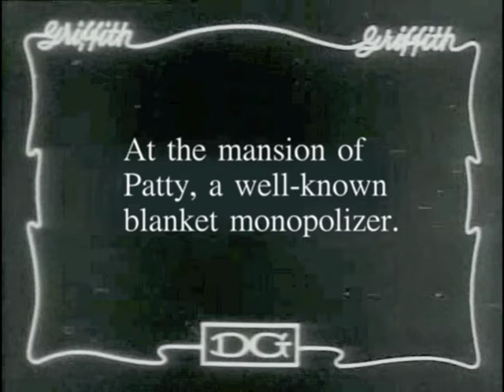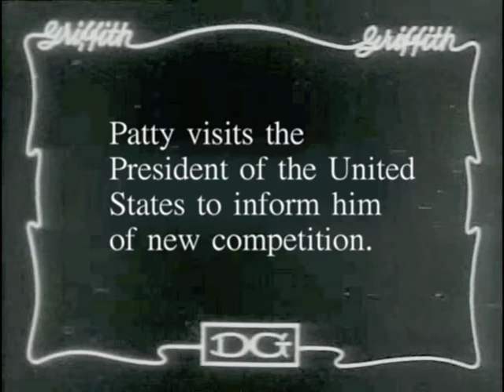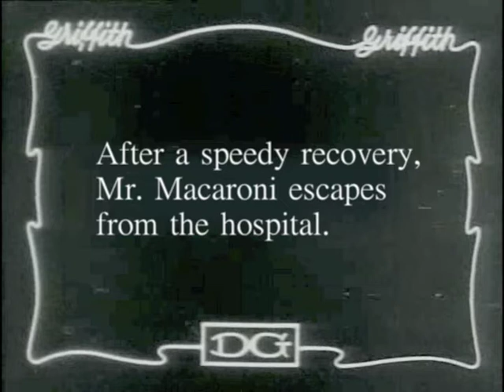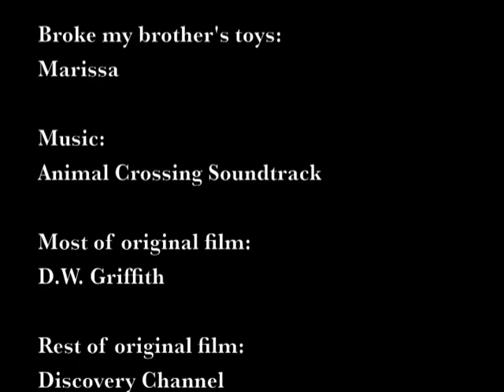The Death of a Nation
A dub of D.W. Griffith's Birth of a Nation.